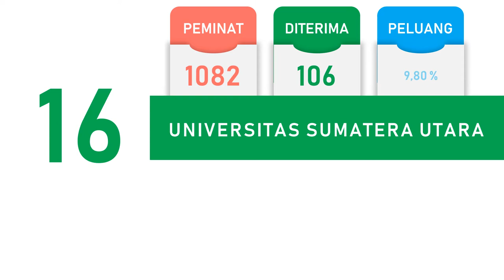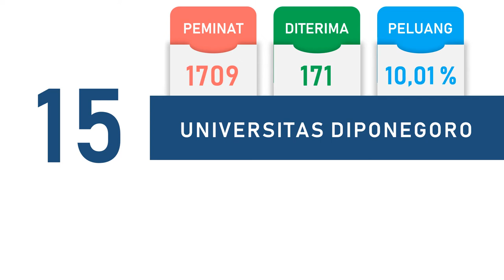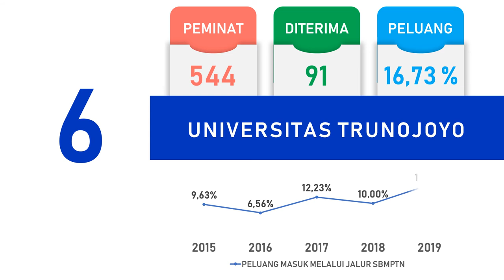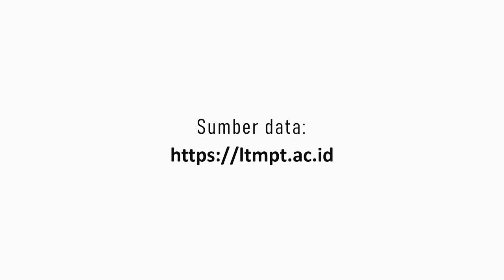20 Jurusan Psikologi dengan Peluang Masuk Terbesar pada SBMPTN 2019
Buat kalian yang berminat untuk masuk jurusan Psikologi melalui jalur SBMPTN pada tahun 2020, berikut ini adalah 20 universitas dengan jurusan psikologi yang peluang masuknya paling besar pada SBMPTN 2019. Semoga bisa memberikan gambaran persaingan masuk jurusan Psikologi di kampus negeri melalui jalur SBMPTN.

Music | Three Wishes by Declan DP